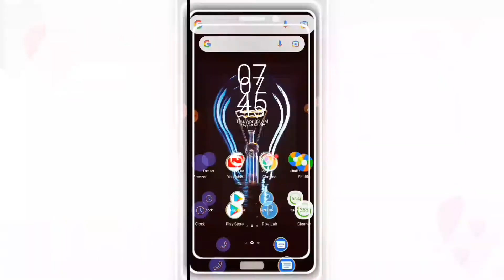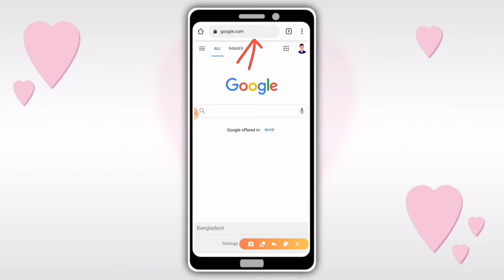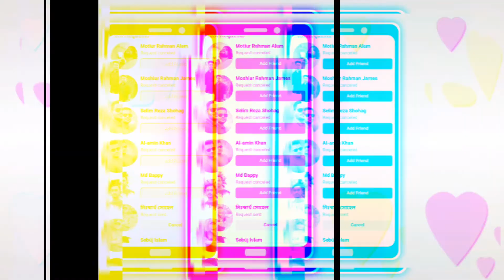কে কে আপনার ফ্রেন্ড রিকুয়েষ্ট ঝুলিয়ে রেখেছে দেখে ডিলিট করুন || Facebook Secret || Bangla Triple Tech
আসসালামু আলাইকুম

Video Title:- কে কে আপনার ফ্রেন্ড রিকুয়েষ্ট ঝুলিয়ে রেখেছে দেখে ডিলিট করুন || Facebook Secret || Bangla Triple Tech

আমরা আজকে জানবো। আপনার ফেসবুক একাউন্ট থেকে পাঠানো রিকুয়েষ্ট কে কে এক্সেপ্ট না করে ঝুলিয়ে রেখেছে!

আপনি চাইলে সেগুলো দেখে কেনসেল/ডিলিট করতে পারবেন।

আপনি এই বিষয়টি সম্পর্কে বিস্তারিত জানতে আজকের ভিডিওটি সম্পুর্ন দেখুন।
আমি আশা করি এখন আপনি খুব সহজে এই বিষয়টি জানতে পারবেন।